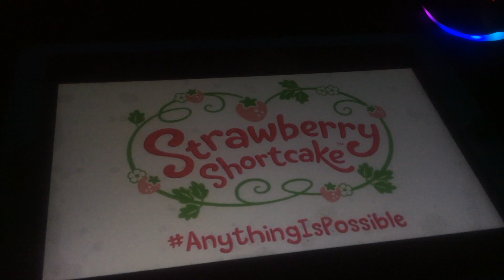New Meet Orange Blossom BBA Season 4